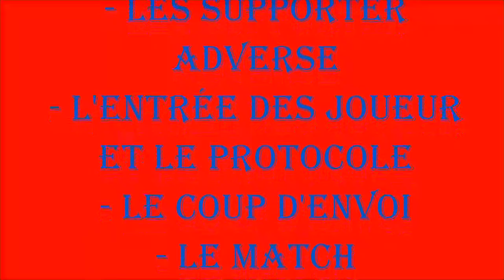En Route pour Lyon 2018: Lyon-Villarreal (1/16ème Aller de l'Europa League)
Avec un peu de retard, excusez-moi.